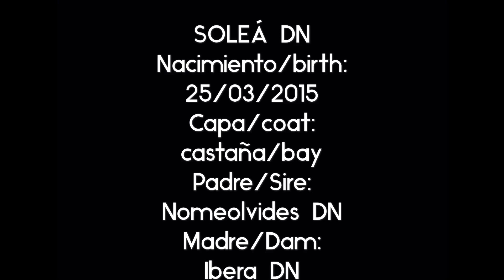Soleá DN - Vendida / Sold - Yeguada Juan Díaz Navarro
SOLEÁ DN

Orígenes - Bloodline: Yeguada Militar, D. Benito Zoido, Vizconde de la Montesina, D. Francisco Lazo, Urquijo y Bohorquez.
Nacimiento - Birth: 25/03/2015
Sexo - Sex: hembra / female
Padre - Sire: NOMEOLVIDES DN
Madre - Dam: ÍBERA DN
Capa - Coat: castaña / bay